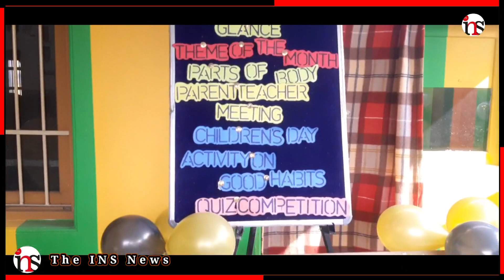Children’s Day celebrated at Srinagar school